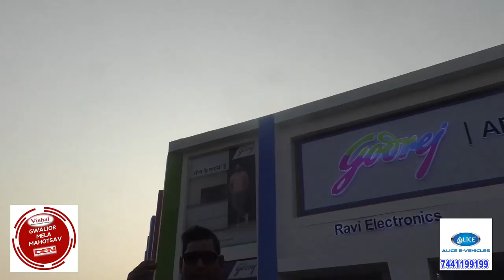मेला दिलों का आता है…| Vishal Furniture Present Gwalior Mela Mahotsav 2023 | Mela Visitor’s Talks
मेला दिलों का आता है…| Vishal Furniture Present Gwalior Mela Mahotsav 2023 | Mela Visitor’s conversation | Gwalior Mela | Vishal Furniture Present Gwalior Mela Mahotsav | 2023 | Comedy King Vivek Sharma "Rencho" | Ankesh Koshti "LaLu DaDa" | DEN Media |